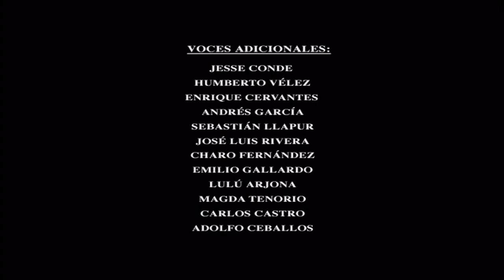Cierre DVD Mr 3000 2005 (Argentina)